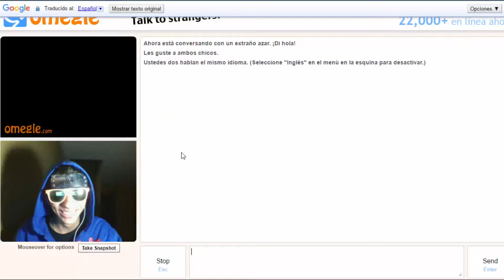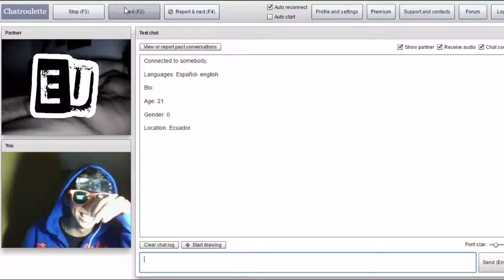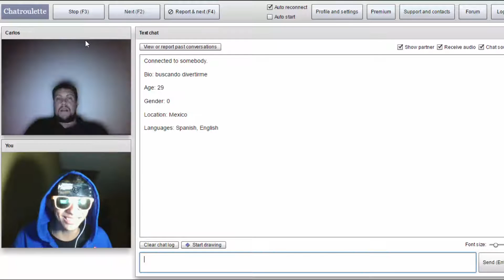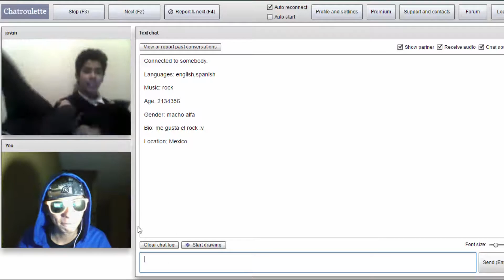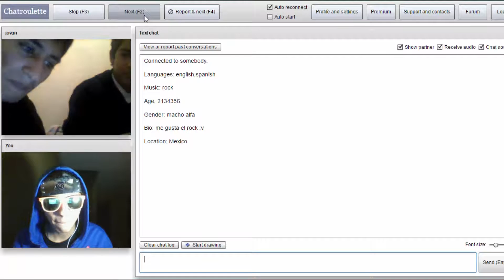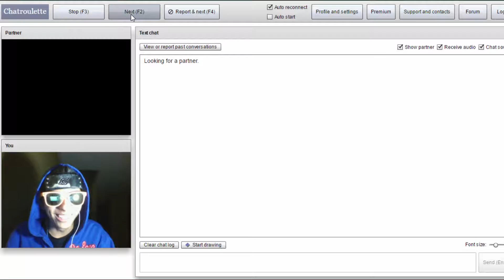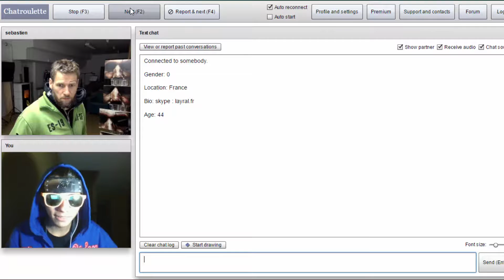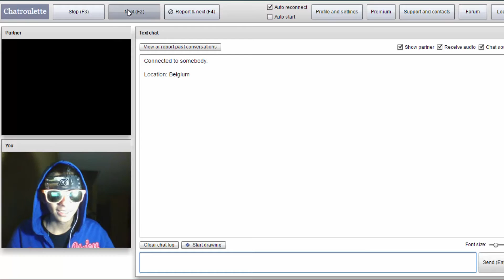WTF CON ESTA GENTE?!! - Chatroulette #1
Bueno gente,me he decidido a entrar a Chatroulette para pasar el rato y CREO que no me arrepiento xD ya que hay gente muy simpática y graciosa ^^

Canal de Leo porque sin él esto seria más aburrido :y